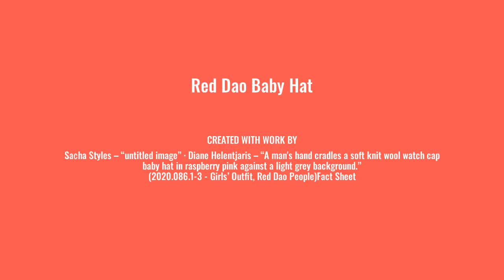2020 086 1 Baby Hat Dylan Phelps G07 2021